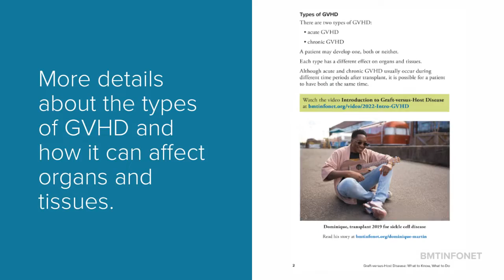Animation Promo of the GVHD Patient Handbook update release Sept 2022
Sept. 2022 Update Promo. Booklet on GVHD for patients. GVHD, What to Know, What to Do. To order: